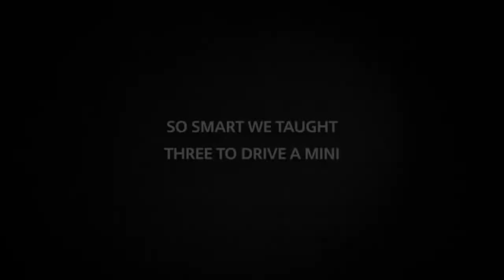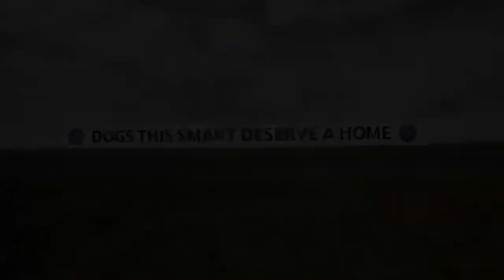ホントに車を運転する犬！